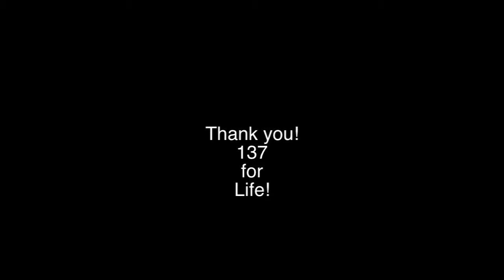137 Featuring Glenn Bondoc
Bass Solo